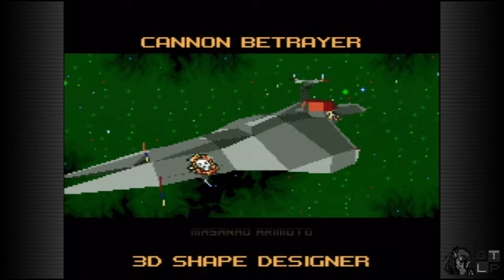GTLP: Guanthwei Plays: Star Fox 2 (UNRELEASED!)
Guanthwei delves into the unexplored depths of the Lylat System with Spooky in the untold tale of Andross' short and sudden return in the unreleased sequel, Star Fox 2!

Check back every wednesday and saturday for new episodes!